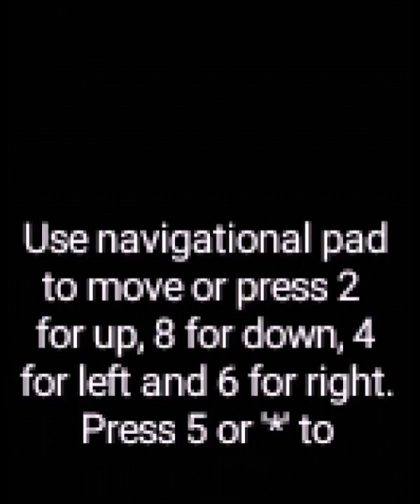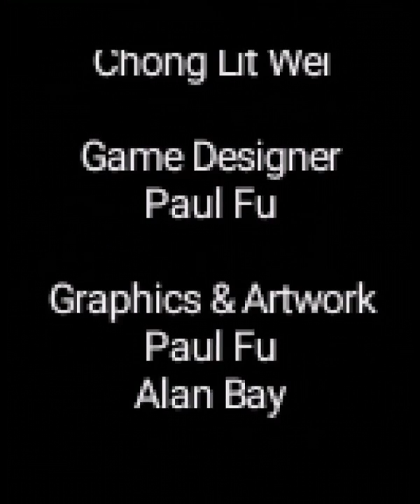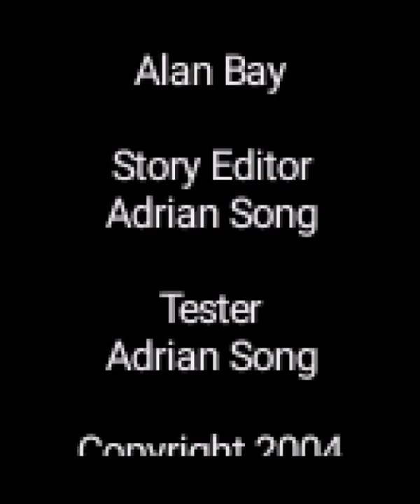Castle Siege: The Armies Of Vinn (Java Game) Full Playthrough | SL Interactive | 2005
Title: Castle Siege 2 - Armies of Vinn
Developer/ Publisher: SL Interactive
Platform: Java Mobile Phone (J2ME)
Year Released: 2005
Genre: Strategy

~~Description~~

The peace and tranquility of your homeland is threatened by the evil Commander Vinn. Summon the might of the land by forming alliances with elves and brave noble men to fight alongside with you. Lead your army into the dark lands to vanquish Commander Vinn and his army.

* Let's Play Castle Siege 2: Armies of Vinn
* Castle Siege 2: Armies of Vinn Longplay

To play Java Game on your Android Phone, use 'J2ME Loader'...